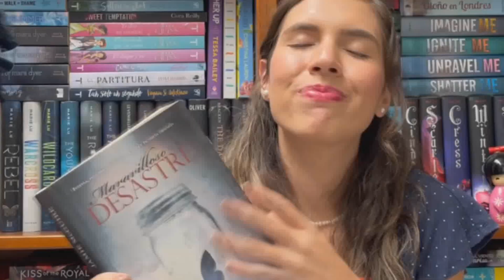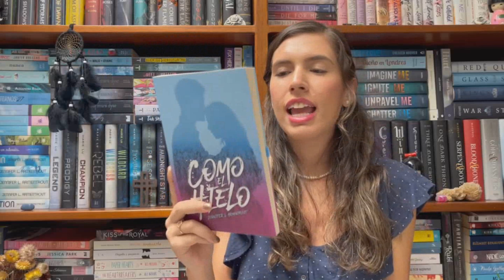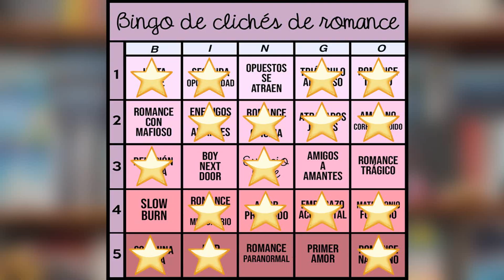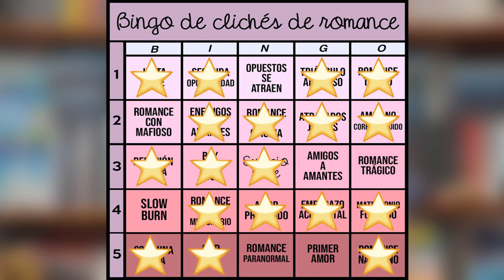¡[BINGO] de clichés de ROMANCE! 📚💕| Mariana Booker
¡Hola! el día de hoy les vengo con muchas recomendaciones de clichés de romance. Aquí entre nos, vivimos y sobrevivimos por y para el romance. Así que espero que les guste este video y lo disfruten.

★¿Quieres unirte a un club de lectura Cupid's Club? Solamente leemos libros que tengan romance.